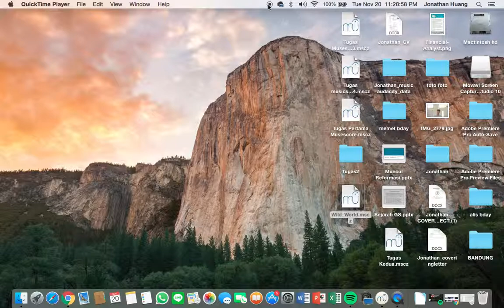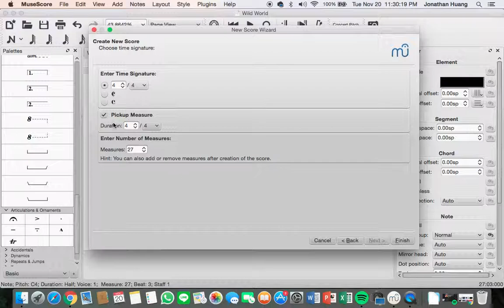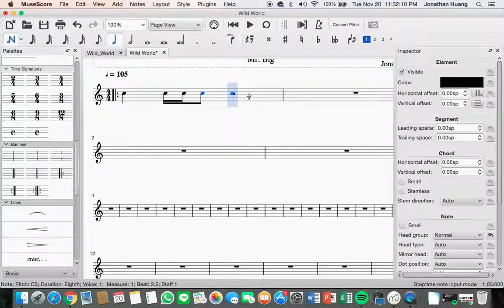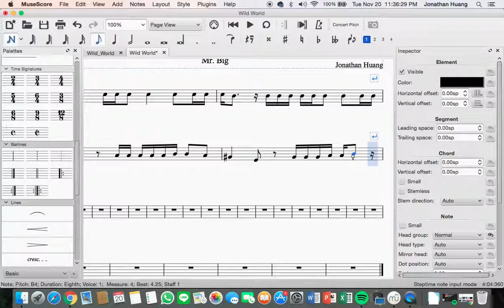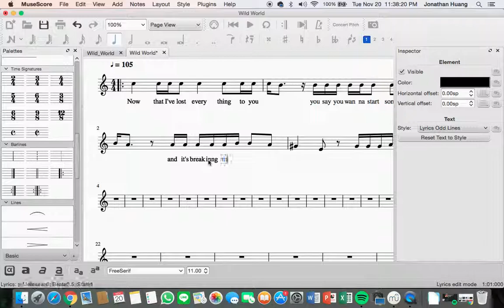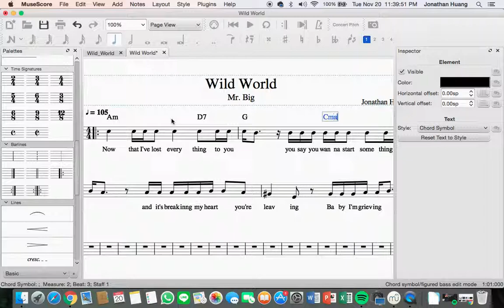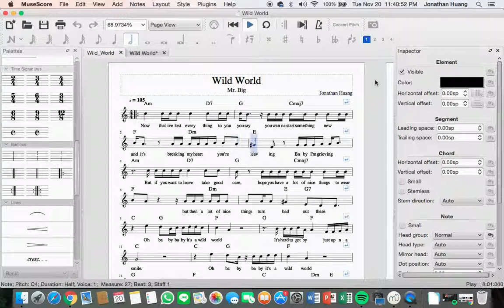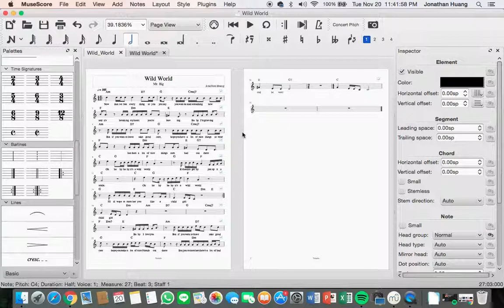Final Project | Jonathan Huang 12 IPA 1